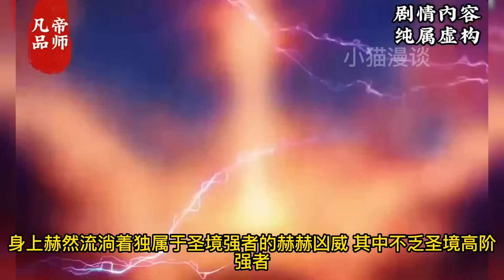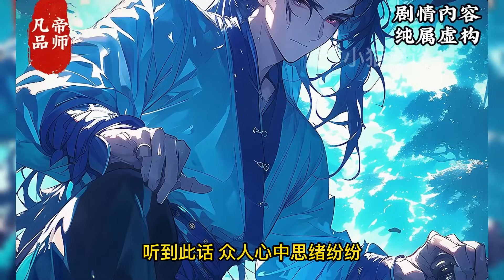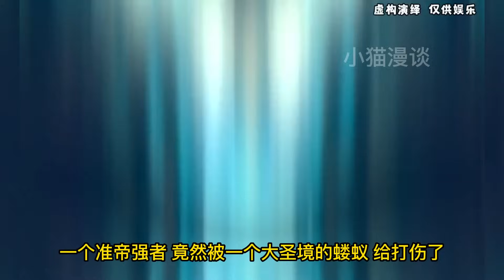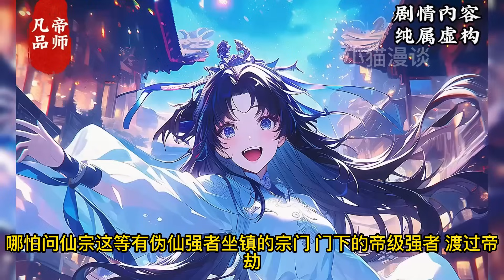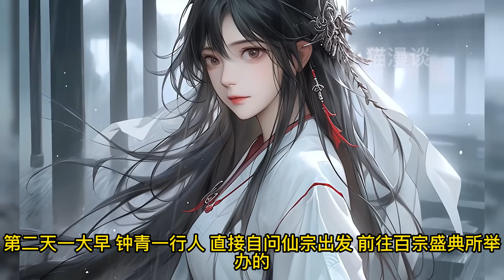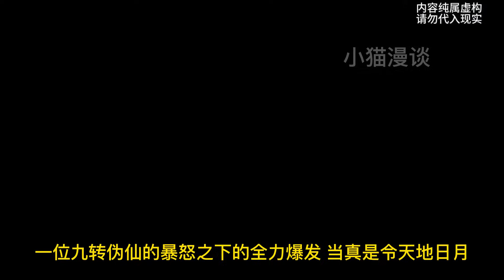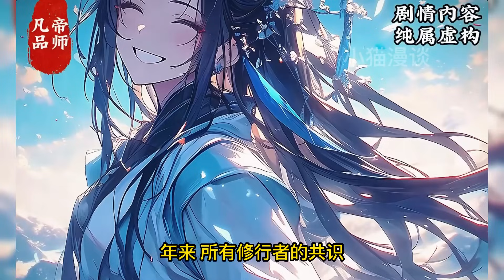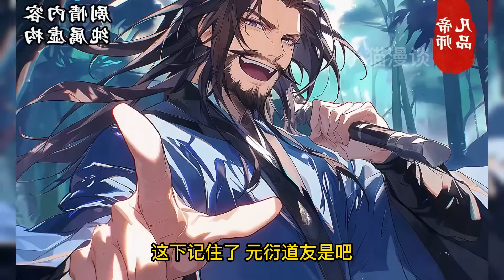🔥【25h更新】《万倍返还，徒弟筑基我直接成仙》💥701~985章节：别的修仙大佬收徒都是绝世天骄，而我收徒只收无法筑基的废材，只因我激活最强羁绊系统……小说